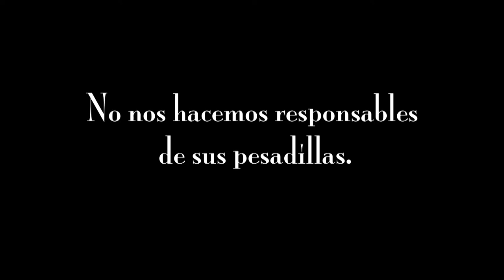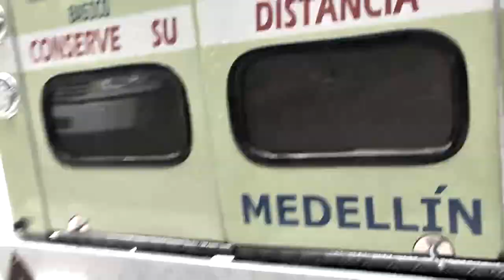Fuera de Foco - Episodio 9: Bomberos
Llegar en el menor tiempo posible para ayudar a salvar vidas es el oficio de Orfa Cardona, una de las dos mujeres que conducen las ambulancias y carros de bomberos del municipio de Medellín.